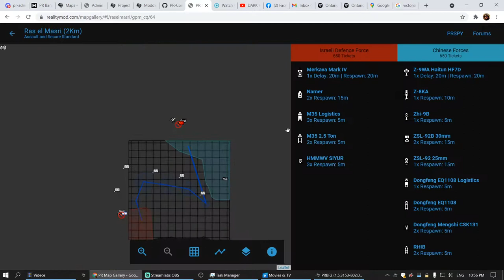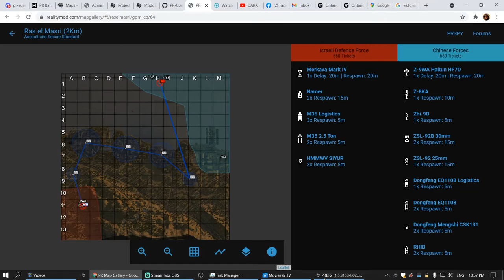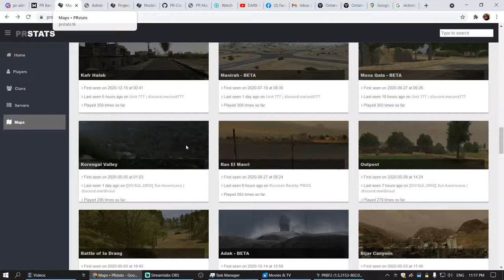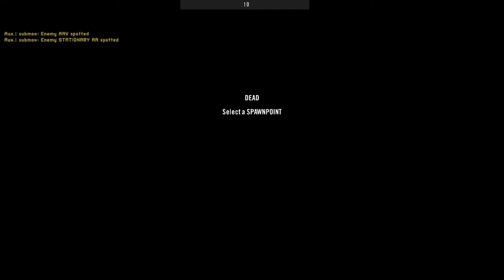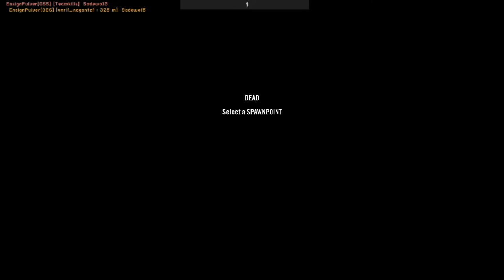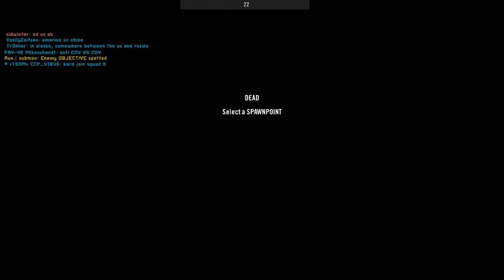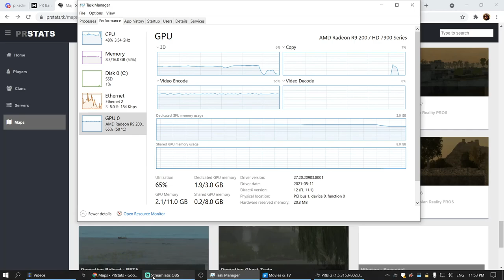good fuckin job boys (Project Reality Full Round Gameplay) 2021 08 09 22 26 47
we had quite the adventure rocking these enemy caches